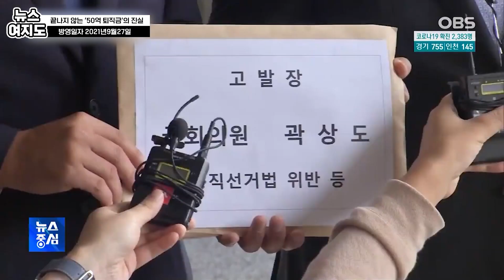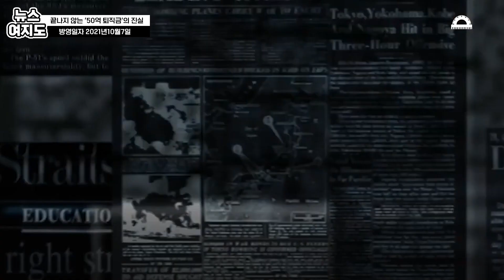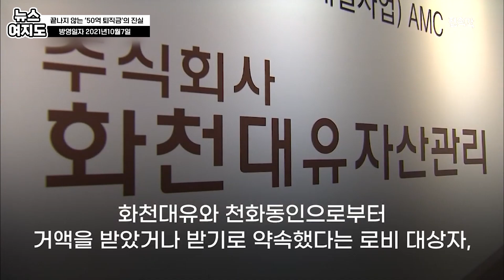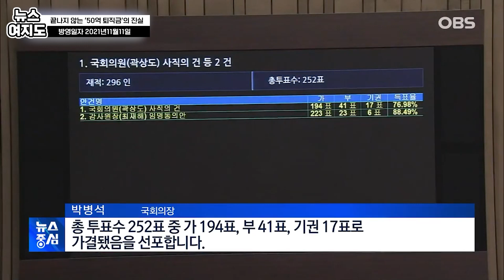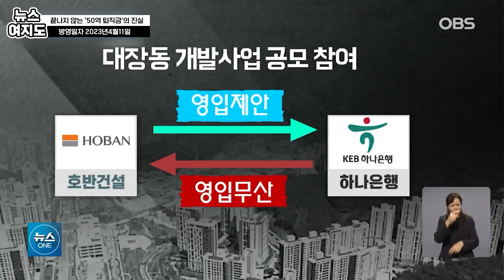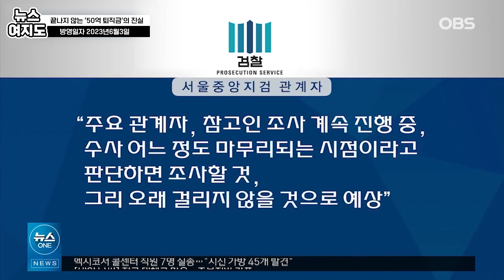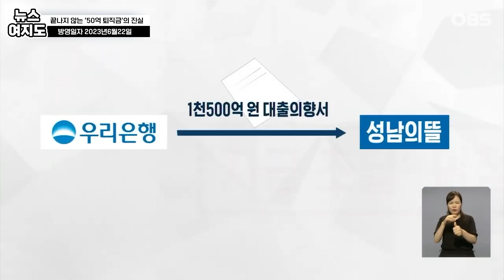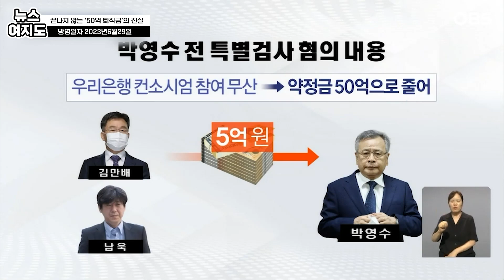[뉴스여지도] 끝나지 않는 '대장동 50억 클럽'의 진실공방 그 시작과 끝은? / OBS 뉴스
대장동 개발업자들을 돕는 대가로 금품을
수수했다는 이른바 '50억클럽' 의혹을 받는
박영수 전 특별검사에 대해 검찰이 청구한
구속영장이 30일 기각됐습니다
서울중앙지법은 "주요 증거인 관련자 진술을
심문 결과에 비춰 살펴볼 때 사실적·법률적 측면에서
다툼의 여지가 있다"고 구속영장 기각 사유를 밝는데요
자세한 이야기 영상으로 만나보시죠

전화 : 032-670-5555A